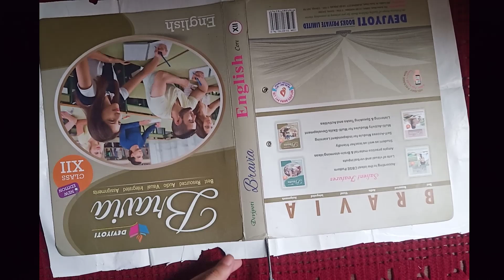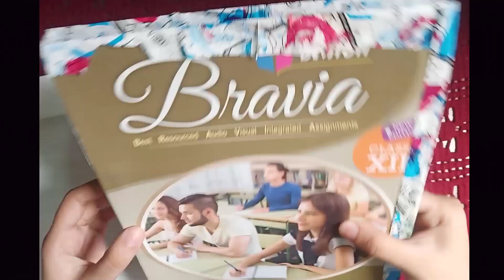How to decorate English project file cover || Vintage project file cover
ENGLISH PROJECT FILE DECORATION
VINTAGE PROJECT FILE COVER
ENGLISH PROJECT COVER
EASY PROJECT FILE COVER